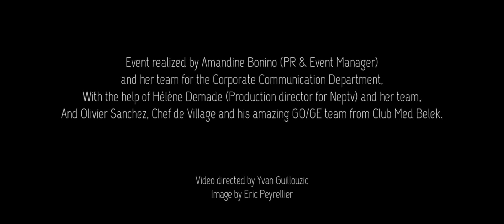Club Med - Event BELEK